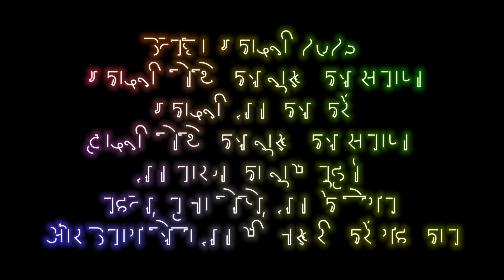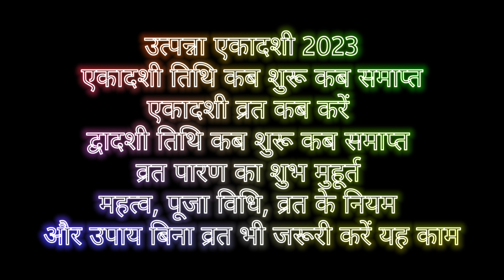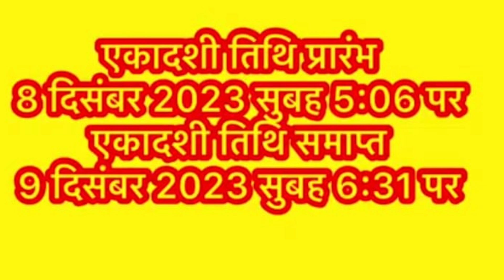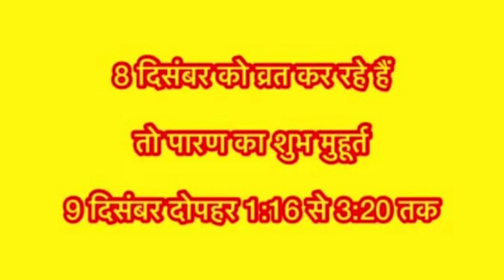Utpanna Ekadashi Kab Hai 2023 I Ekadashi Kab Hai I उत्पन्ना एकादशी 2023 कब है I December Ekadashi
जय श्री राम सभी को
आज की वीडियो में मार्कशीट मास की उत्पन्न एकादशी से संबंधित संपूर्ण जानकारी दी गई है उत्पन्ना एकादशी कब है उत्पन्न एकादशी पूजा विधि उत्पन्ना एकादशी व्रत की कथा एकादशी व्रत कब और कैसे करें उतना एकादशी पारण का शुभ मुहूर्त एकादशी व्रत के नियम और पूजा विधि ।